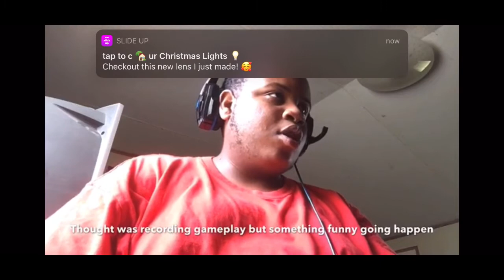Fortnite funny montage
So I made a funny montage of me playing fortnite hope you enjoy it